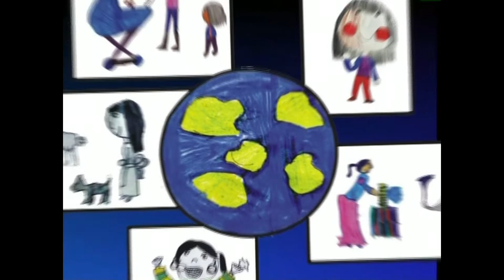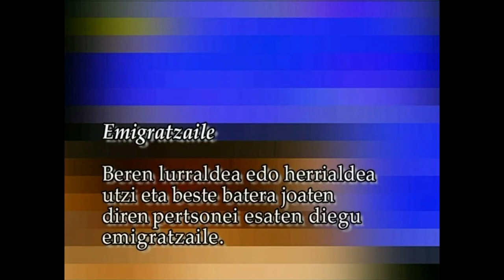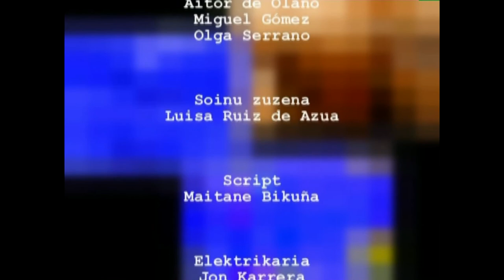GE -13- Giza Eskubideak: guztionak guztiontzat (Erretratuak)